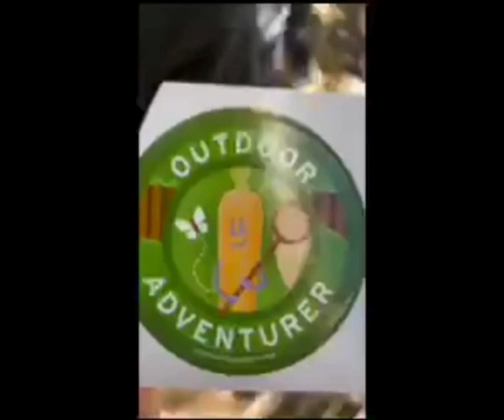2025 Winter Games Competitive Track Schools Introduction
Excitement is in the air as our Competitive Track schools gear up for the 2025 Winter Games: Weather Edition! 🌨️🌤❄️

🌟 Want to join the fun? Registration for the Play Along Track opens on December 2! Open to schools and classrooms across Maine and beyond.